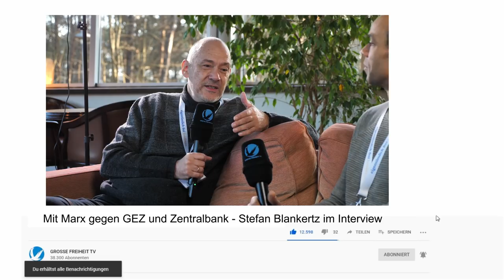Mit Marx gegen GEZ und Zentralbank - Stefan Blankertz im Interview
Braucht ein Volk einen Staat? Wer ist das Volk? Woher kommt die Einteilung in links und rechts? Wo lagen die Missverständnisse in den Lehren von Karl Marx? Welche Möglichkeiten gibt es, um eine freie Gesellschaft zu erreichen? Diese und weitere Fragen haben wir im Interview mit dem Freiheitsautor und dienstältesten Anarchokapitalisten Deutschlands Stefan Blankertz im Rahmen der eigentümlich frei Konferenz 2020 auf der Insel Usedom erörtert.

- Bitcoin: 3836EBjSXZRet6rsELy9kfa9zWUqEXqTEu
- Dash: XkkURh7UsKZRTmyHSfehk8iV1ZF7eLABDw
- Bankverbindung: auf Anfrage